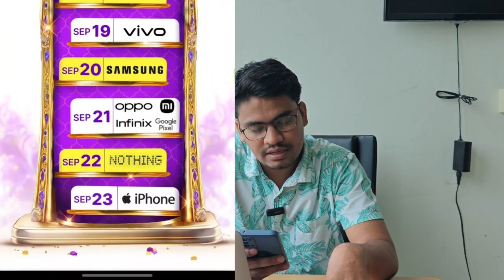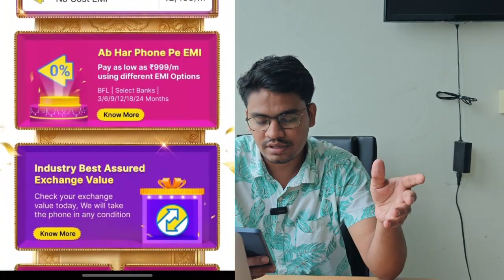Flipkart Big Billion Day Sale 2024 | Flipkart BBD Sale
For Exclusive CASHBACK offer's Don't Forget to Shop From @Zingoyofficial !